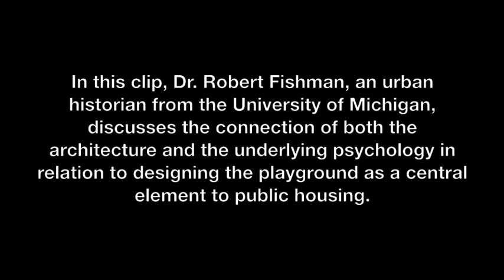Interview with Robert Fishman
Short clip of an interview with Dr. Robert Fishman of the University of Michigan talking about the history of public housing.